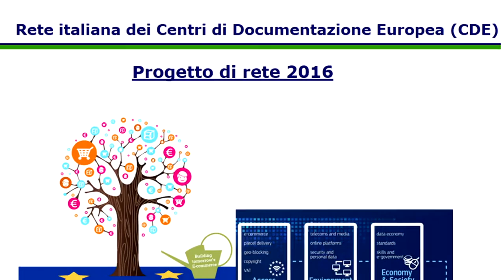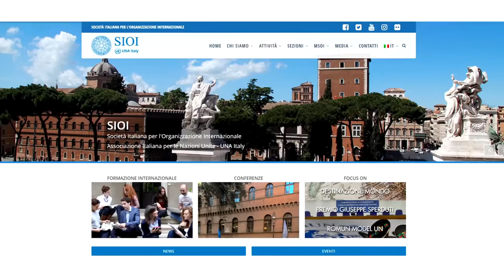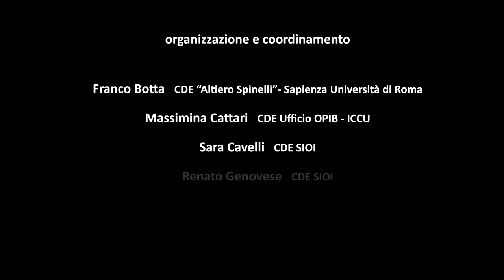Un mercato unico digitale: una priorità per il futuro dell'Europa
VIDEO DigitalSingleMarket: I Centri di Documentazione Europea di Roma, della cui rete fa parte la SIOIanche la Biblioteca Centrale "G. Marconi" del CNR, presentano il video "Un mercato unico digitale: una priorità per il futuro dell'Europa"
Video Realizzato dalla Rete dei CDE di Roma con il supporto della Rappresentanza in Italia della Commissione Europea